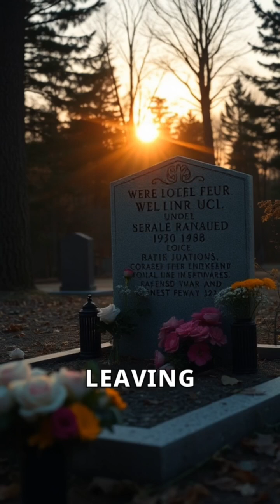The Inspiring Story of Josephine Cochrane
Discover how Josephine Cochrane revolutionized kitchens with her invention of the dishwasher.